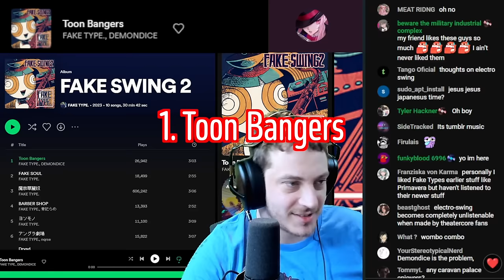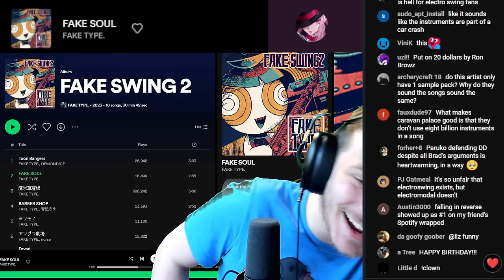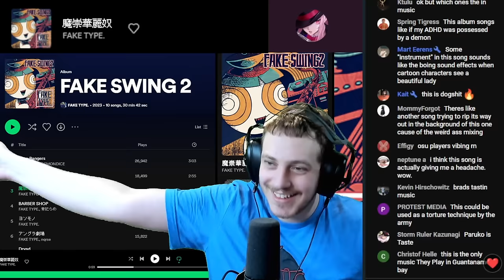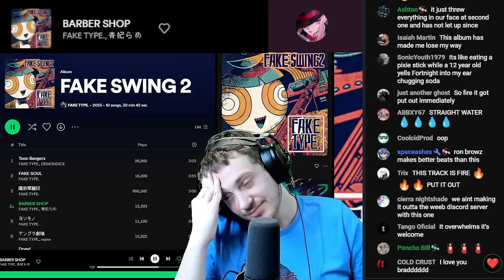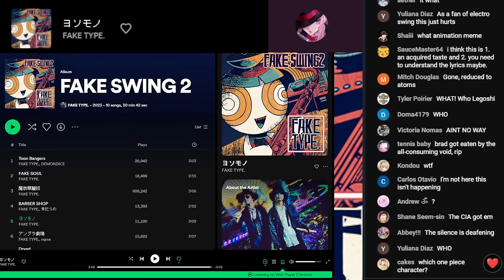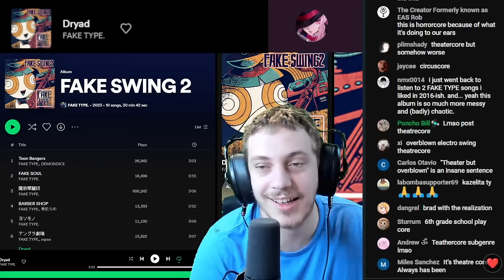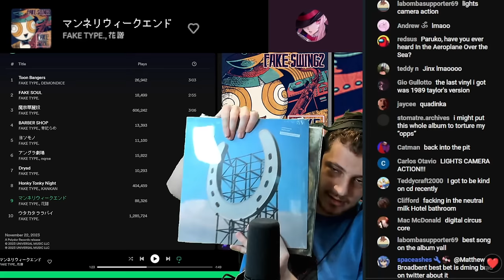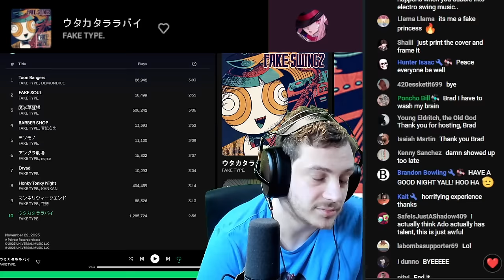The Most Painful Album of 2023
I don't like this album

Fake Type - Fake Swing

Tracklist:
1. Toon Bangers feat. DEMONDICE
2. FAKE SOUL
3. 魔崇華麗奴
4. BARBER SHOP feat.青妃らめ
5. ヨソモノ
6. アングラ劇場 feat. nqrse
7. Dryad
8. Honky Tonky Night feat,缶缶
9. マンネリウィークエンド feat.花譜
10. ウタカタララバイ

0/10